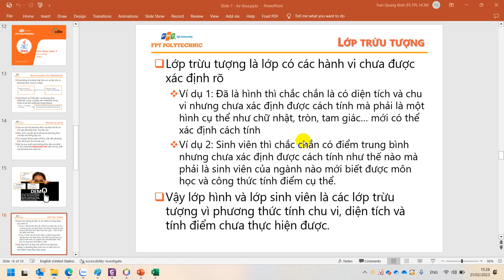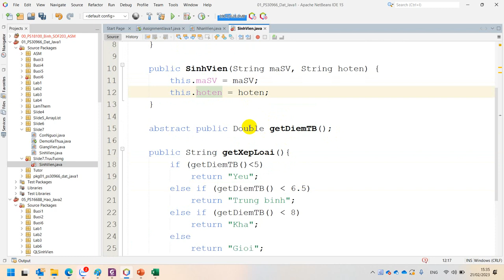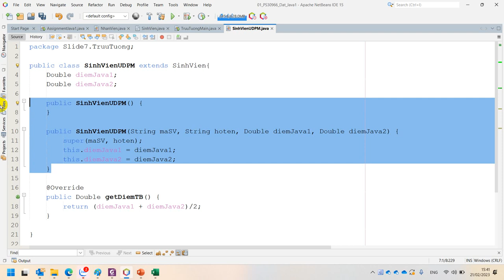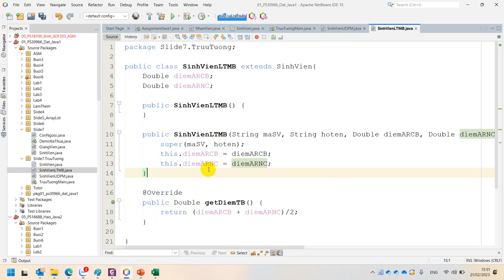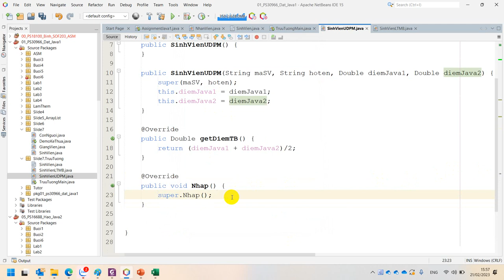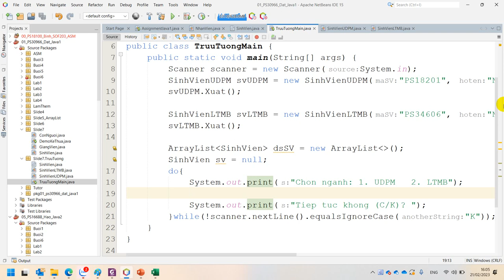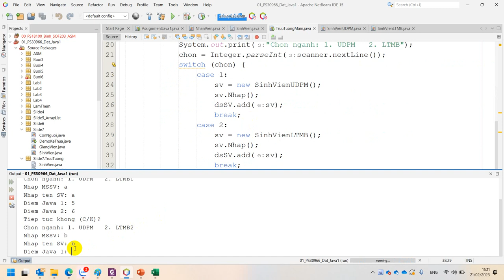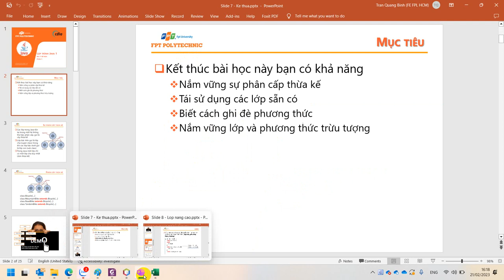MOB1014 Slide 7 Trừu Tượng